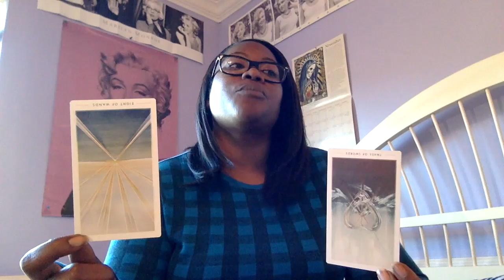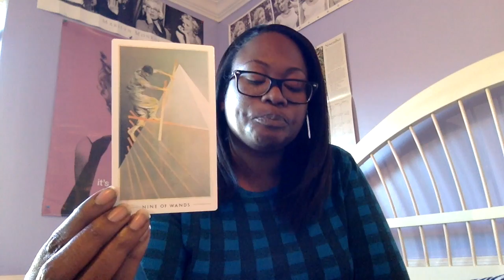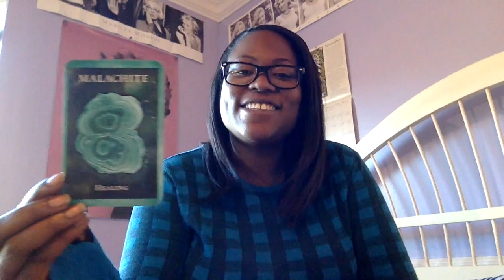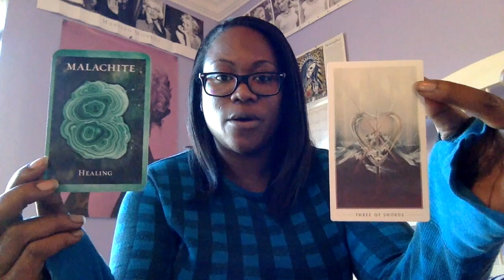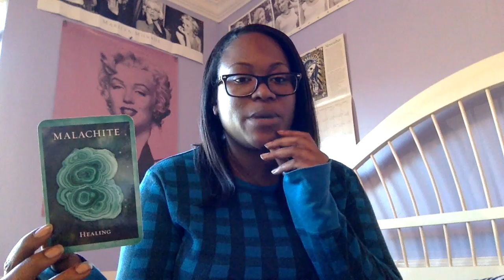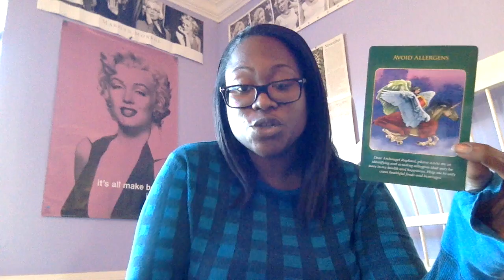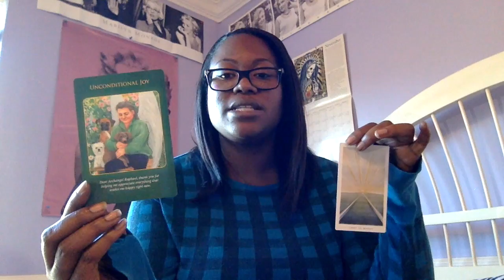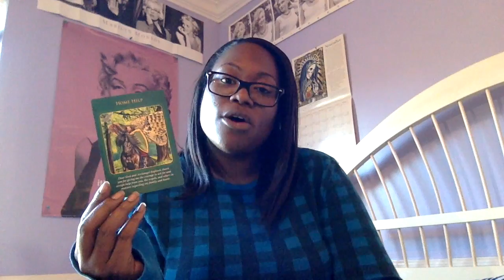Weekly Tarot + Oracle Reading | November 7th to 13th 2016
Our message this week is all about healing - healing our emotions, thoughts, and bodies as well! Archangel Raphael's emerald ray is definitely is around us. xo Ariel READINGS